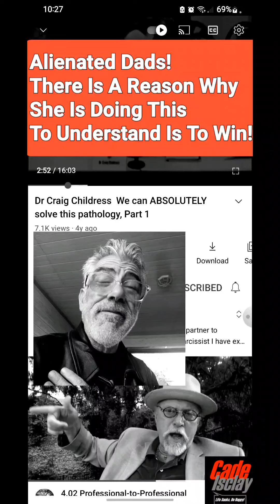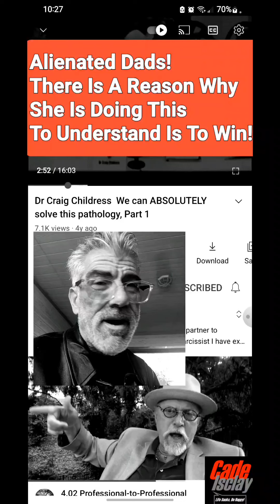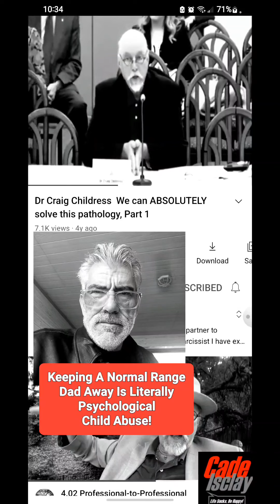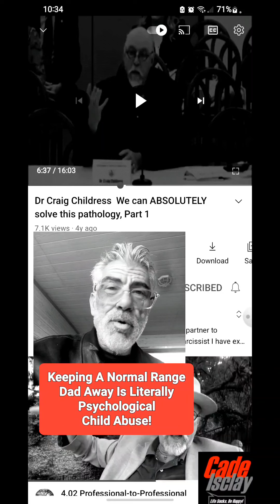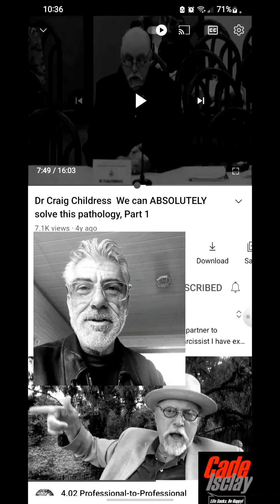Alienated Dad's Need To Know This First!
Both Cade and his son The Wolf have experienced this personally. We want to share with you the men that have helped us the most. The information that has helped us the most.

 The sooner you understand his point of view and either agree or disagree the better.  You can make a better decision on how you're going to approach this after hearing this man.

 Understand why the love of your life is causing so much pain, misery and chaos to your family. The family you both built for thirty years. This understanding will stop your pain and suffering and crying over the "why baby whys".

 It'll help you get on with your purpose and focus on that. This is what your children need. You can teach them just the same by example.

The Completed Works Of Dr. Craig Childress

 Are you a normal range parent?